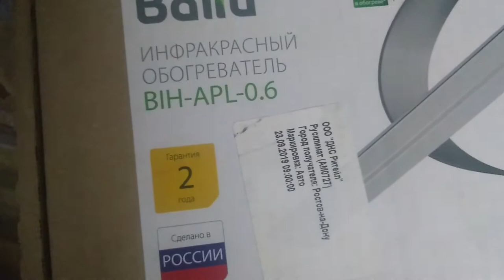Обогреватель Балу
мошность 1000- вт
плошадь обогрева 12 кв
степень зшиты  IP54
Гарантия 3 года
лучше ставить терморегулятор )) но это дополнительные траты